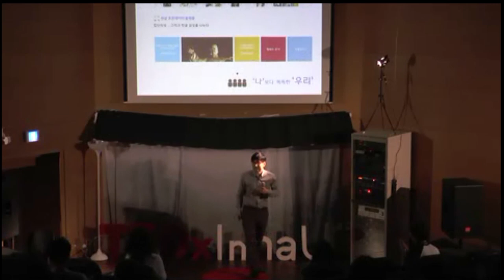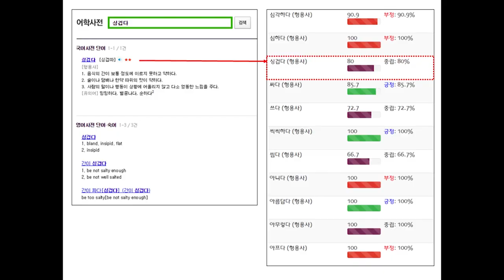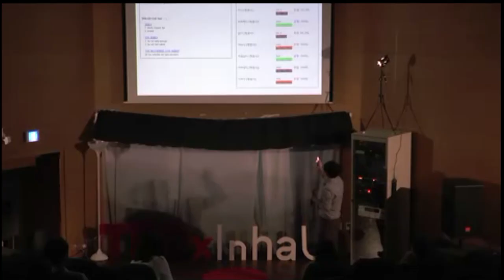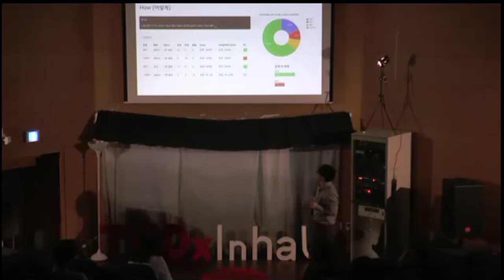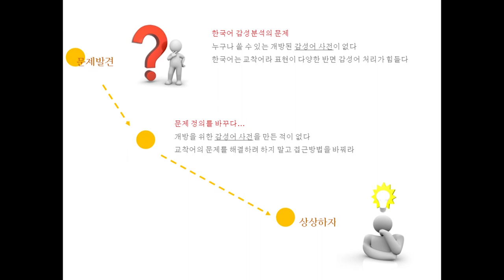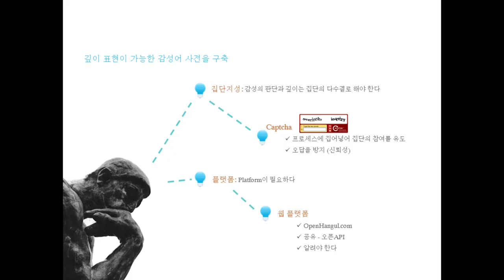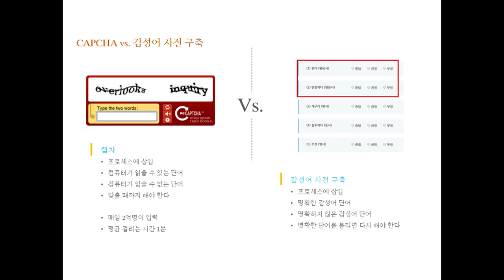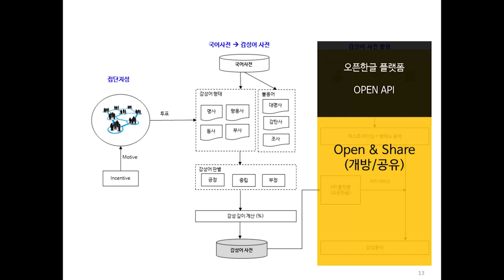'We' are smarter than 'me' | Jeong Kuk An | TEDxInhaU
Sentiment analysis of Korean language, Hangul, has done by collective intelligence through the open web platform 'Open Hangul'.
This is helpful for natural language processing of Hangul.

Jeong-Kuk An developed and opened ‘Open Hangul’, a sensitive language dictionary of web platform using collective intelligence to help the research on natural language processing of Hangul.